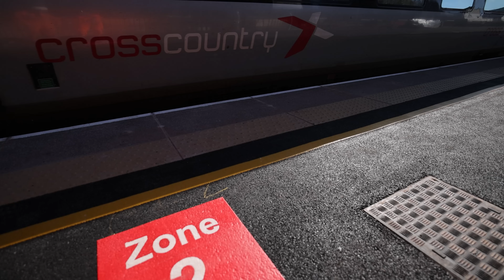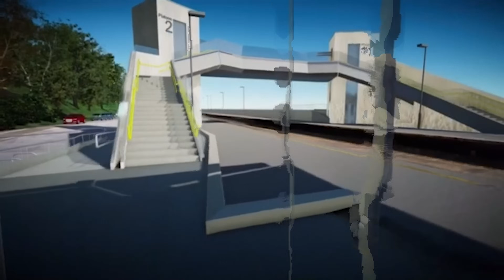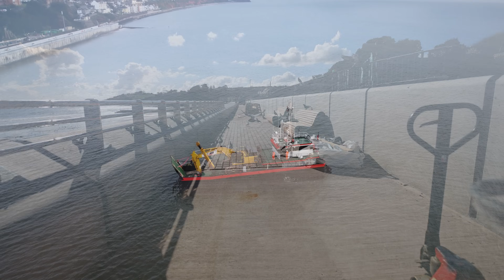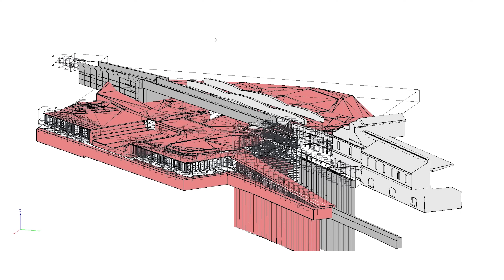Dawlish Seawall and Dawlish Railway Station Upgrade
This month Jack Brookes from Bam Nuttall shows us the work that was carried out in Dawlish during the weekend railway closures in February.

Bam Nuttall is just putting the finishing touches to the station platforms and the sea wall is looking so close to completion.